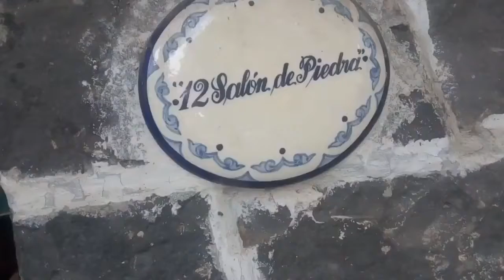LA CÍA Y PABLO QUIROZ